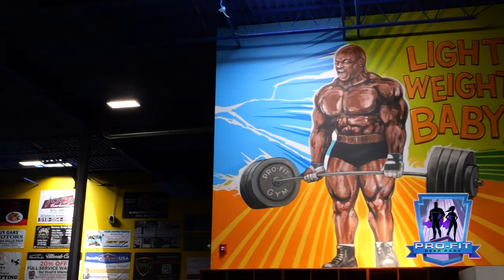Pro-Fit Deer Park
we offer options for every fitness level, from beginning exercisers to elite athletes looking to build strength, power and endurance.